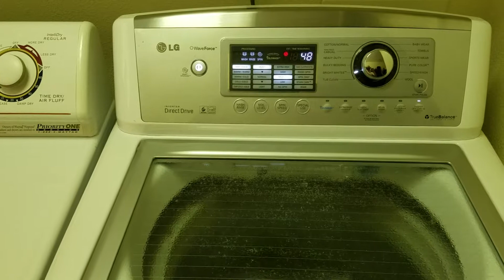#2 washing machine for columbine appliance